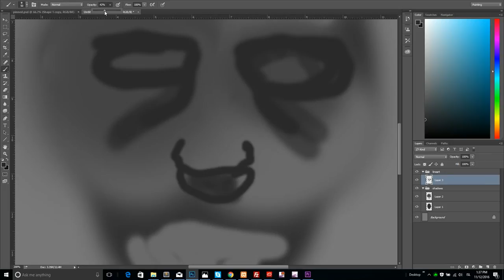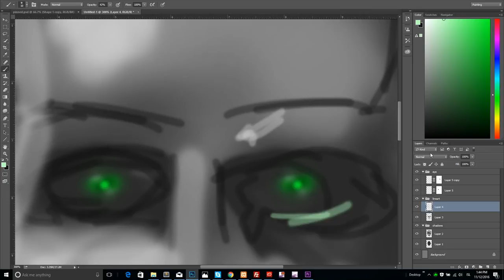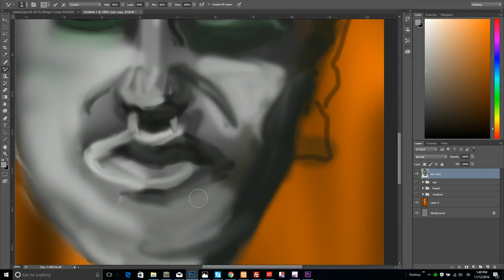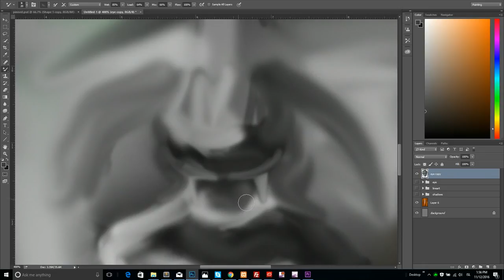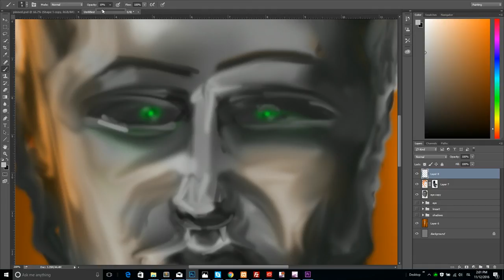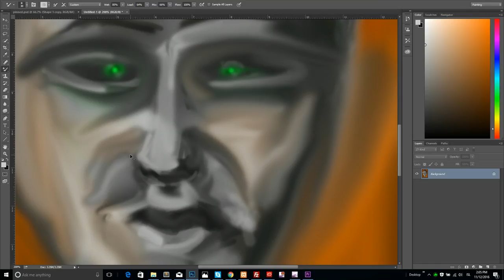Speed Painting Photoshop With A Mouse